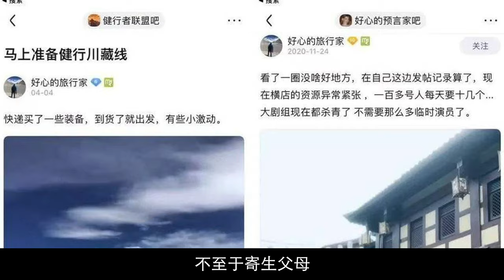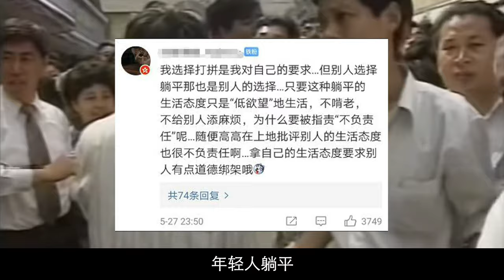【中国井点】青年崇尚躺平 是真颓废还是真领悟？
不求职、不社交，大半年不出门，每天只吃两顿饭，每月开销200人民币，一年工作一两个月，日常就是家里躺，外面躺……原本该朝气蓬勃、积极上进的青年，却怀疑努力追求梦想的意义。